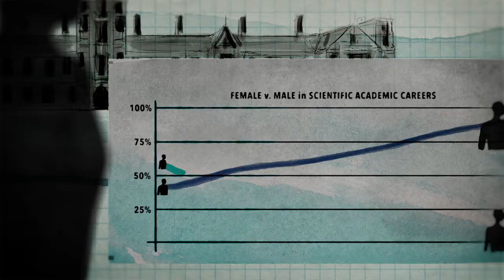THE LEADERSHIP [2020] Official Trailer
For the first time: "Electrifying new Australian research has established direct proof... that companies do better when they appoint more women to leadership positions.” - Annabel Crabb

THE LEADERSHIP unearths the profoundly troubling systematic obstacles to women’s advancement in science and beyond.

Director Ili Bare’s powerful debut feature documentary was produced by Greer Simpkin (Sweet Country, Mystery Road, Goldstone) and had its global premiere at The Sydney Film Festival… “It’s raw and thought provoking and just plain beautiful."